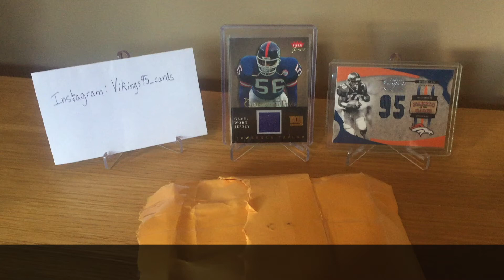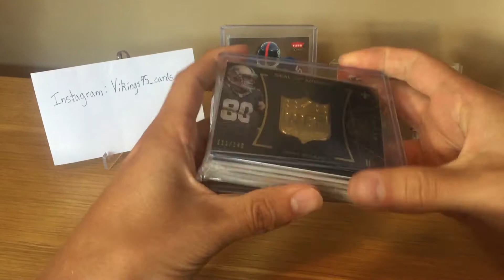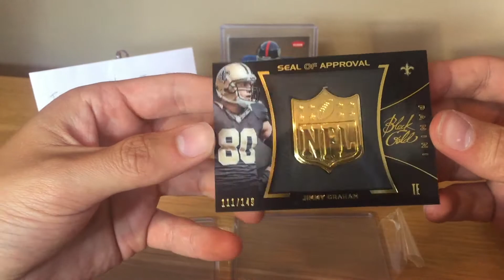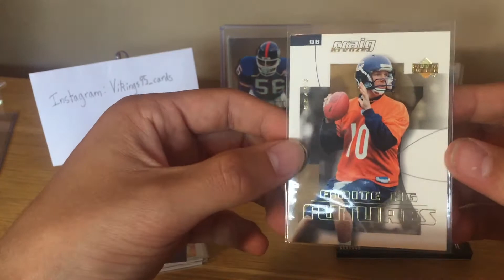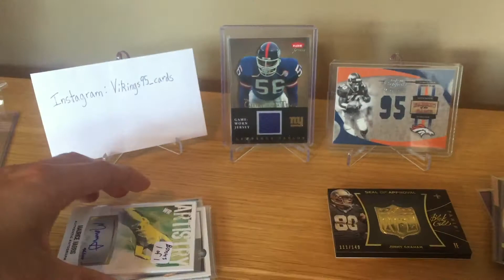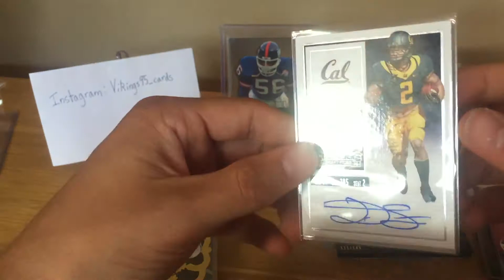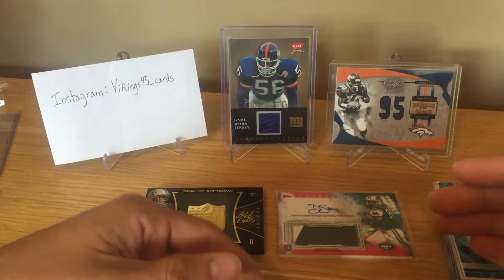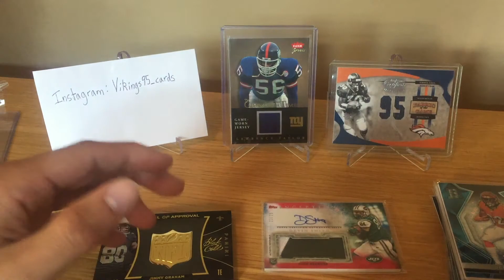Mail Day Monday #3 AWESOME Cards!!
MAIL DAY MONDAY #3 was a HUGE Success! Got some awesome cards and a Topps Inception card! Loved this mystery lot!